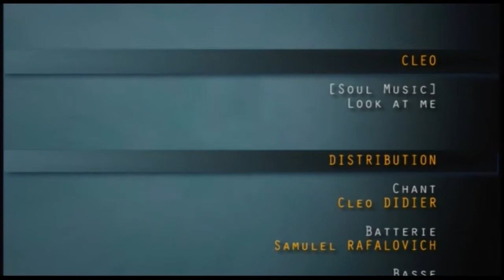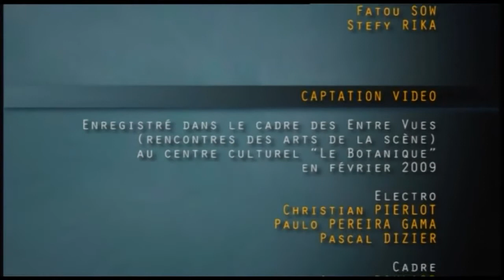Entre Vues 2009 " Look at me " - Cléo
Cleo propose un set de pure soul, ici pas de place au R'nB mielleux mais bien à une prestation qui vient des tripes et du cœur ! Cela joue grave, cela danse, c'est la musique de l'âme, la soul music !